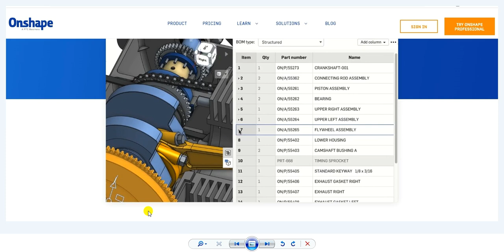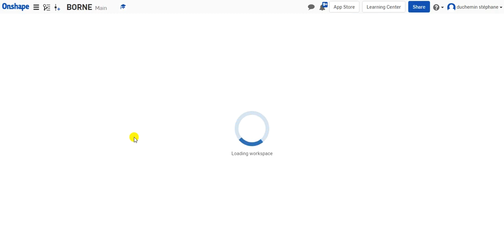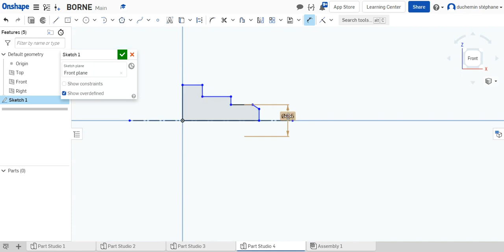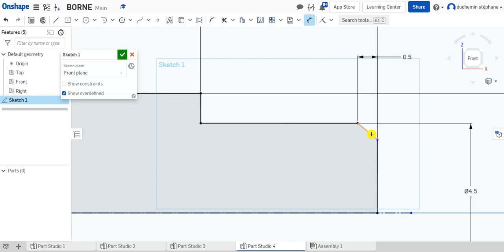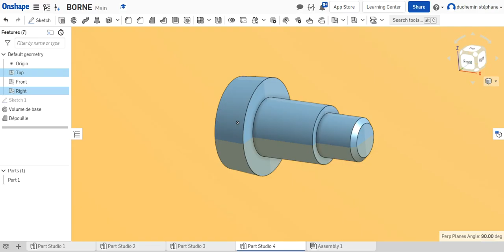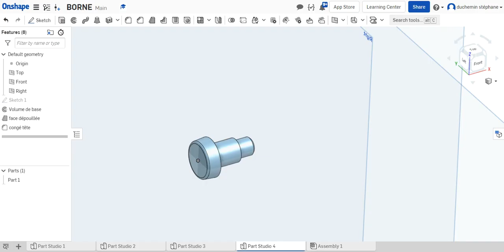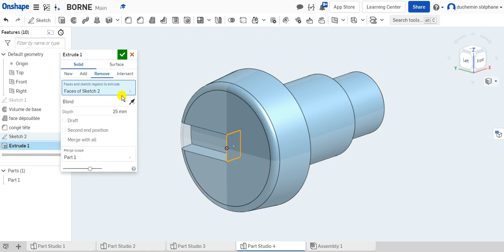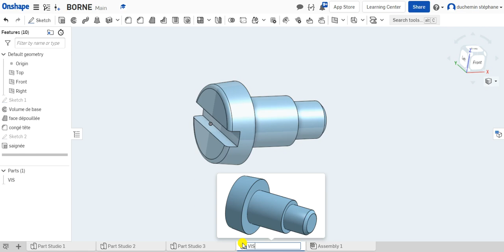4 vis ONSHAPE